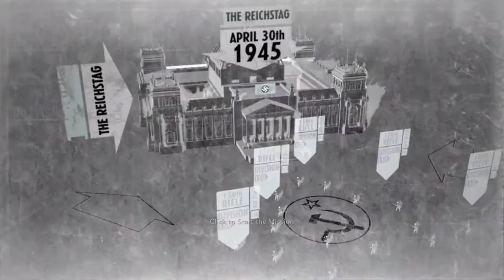Call of Duty: World at War [14] Heart of the Reich // The Reich Stand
Probably the most enjoyable level in the game. Battling up the steps to the Reichstag was enjoyable.

It does struggle from not really letting you know if you're supposed to clear out the enemy or move forward, but that's a problem common throughout the game.